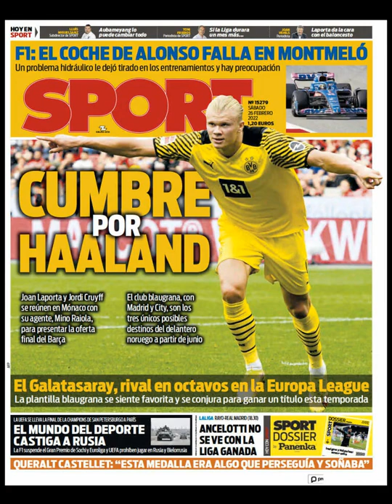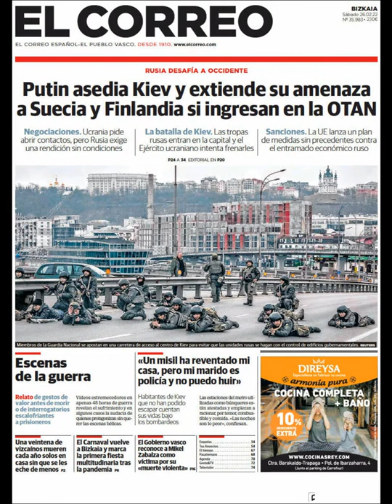Noticias Sábado 26 Febrero 2022 Portadas Titulares Diarios Periódicos España Spain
Principales Titulares de Noticias en Portadas Diarios Periódicos Españoles del Sábado 26 de Febrero de 2022 ¿Que le Parecio este día?